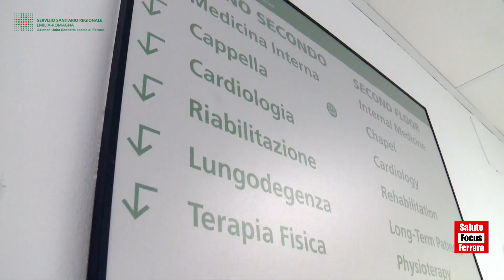Il punto sui contagi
“Il contesto nazionale, ragionale e locale, ha spiegato la direttrice Ausl Calamai, è quello di un netto miglioramento. Ad oggi abbiamo 3226 persone positive in provincia di Ferrara, il 96% delle quali però è asintomatico. L'incidenza si attesta attorno ai 326 casi ogni 100.000 abitanti mentre sono in calo anche le persone seguite a domicilio dalle USCA, scesa finalmente sotto quota 100."
“Tutto questo, ha proseguito Monica Calamai, ha un impatto positivo sulle strutture ospedaliere dove assistiamo ad una ripresa di circa il 90% di quelle attività ordinarie che con l'emergenza erano state sospese”.